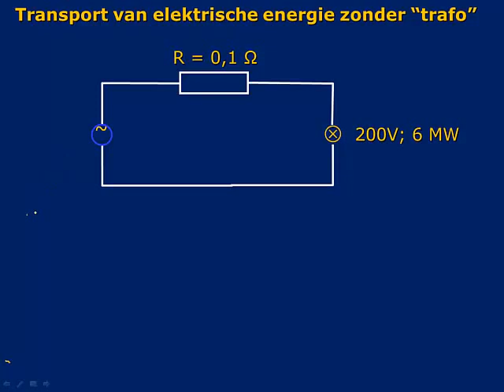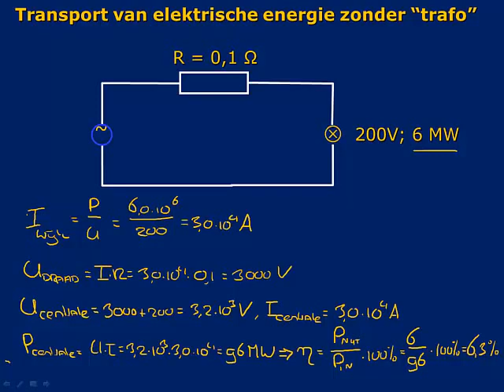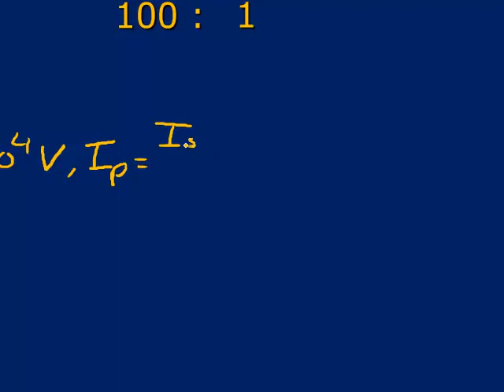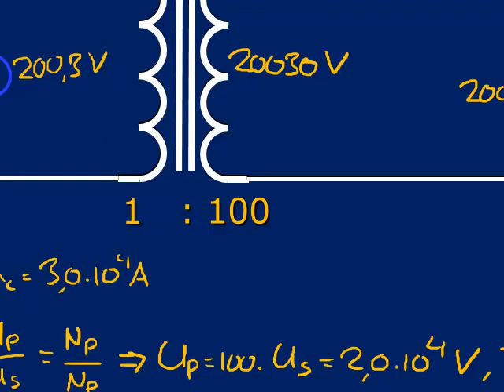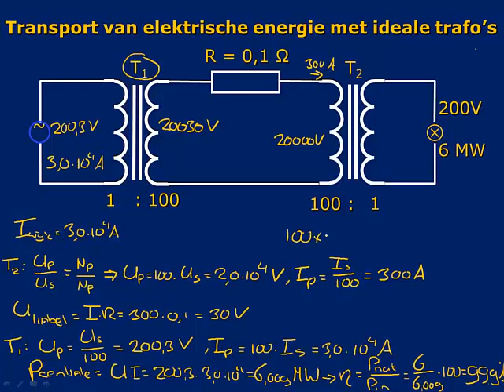hoogspanning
6VWO/5HAVO:
Waarom hebben wij hoogspanning?